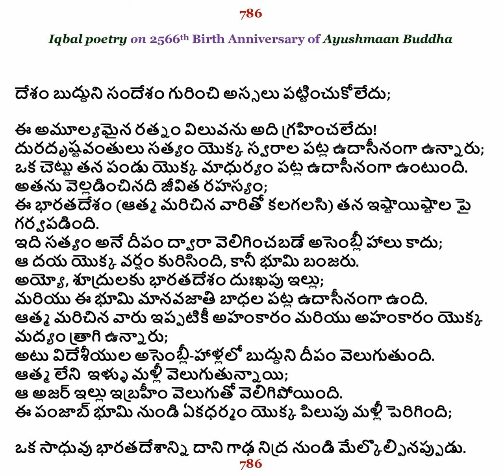Mohammad Iqbal poetry on Lord Buddha in Telugu Language | 2566th Buddha Jayanti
Nanak | Bang-e-Dara |